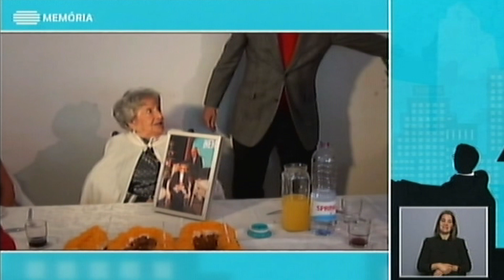"Almoço dos 100 anos" de Nini Remartinez no Inesquecível de 2 e 3 de março de 2019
Júlio Isidro apresentou na mais recente edição do "Inesquecível" uma reportagem de Nunes Forte sobre os 100 anos de Nini Remartinez festejados na Casa do Artista.

Essa edição do "Inesquecível" foi emitida na RTP-Memória no sábado, 2 de março às 23h e no dia seguinte às 18h.